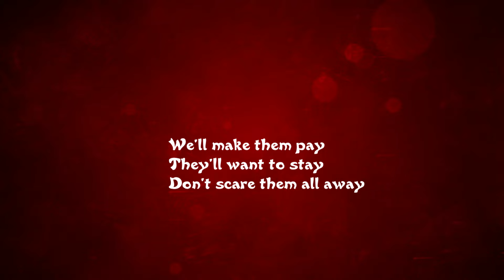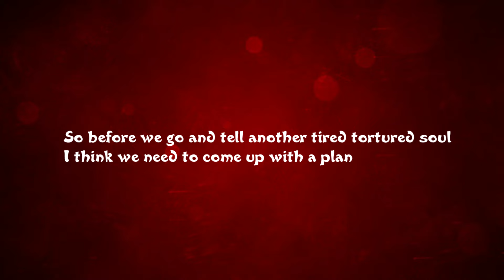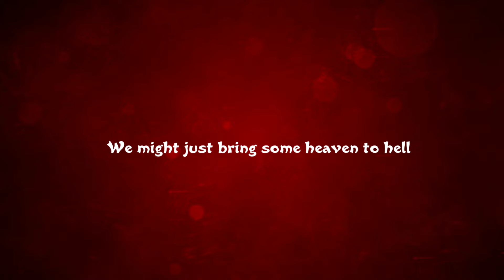Lyrics - "HEAVEN 2 HELL" (A Hasbin Hotel Song) by Black Gryph0n & Baasik ft. Elsie Lovelock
Artwork by Ash and Katie! GO FOLLOW THEIR AMAZING WORK ON TWITTER!

LYRICS:

Attention all sinners! Alastor here)
(And Charlie!)
(And we're pleased as punch to tell you about the new Hazbin Hotel!)
(Actually, it's the Happy...)
(WONDERFUL! Now listen up!)

What would you do if I said there's a place for you
A place completely free of shame and doubt
(Well, just about...)
What would you do if you could start it all anew?
Well, come to our hotel and you'll find out

You will not want for anything, we'll take it all away
No, actually we'll give you things cause stealing's not ok
Like beds on nails and swarms of bugs
Or cupcakes and a bunch of hugs
We'll make them pay
They'll want to stay
Don't scare them all away

We may not agree on everything as far as we can tell
But we both want this new venture to do well
So, with her passion
And his power
And this rinky-dink hotel
We might just bring some heaven to hell

It's clear to me that you're just looking for control
It's definitely getting out of hand
(I agree)
So before we go and tell another tired, tortured soul
I think we need to come up with a plan
(Good idea!)

We'll ship them in and dress them up and make them look the part
Well actually, we probably should help them change their heart
By teasing them and baiting them
Or rehabilitating them
Boil them, baste them, slice them up and serve them à la carte

(That's horrible!)
(Don't be such a princess)
(Go to Hell)
(Already there, darling!)

And his power
(Once more time, for the demons in the back!)
With our passion
And our power

(Want some hors d'oeuvres?)
(I'll pass...)
(Thank you, thank you! I'm here for all eternity! Hahahahahahaahaaaaa...)